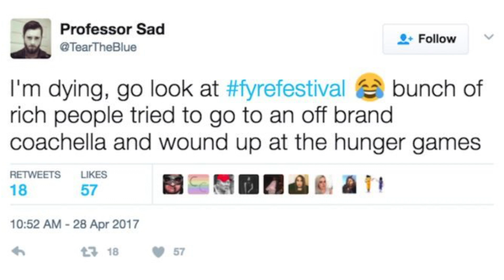The Fall of Fyre Festival, What Caused the Luxury Music Festival to Crumble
You've heard of Fyre festival and it's quick demise, so let's take an inside look at what actually went wrong. Try to contain your laughter.